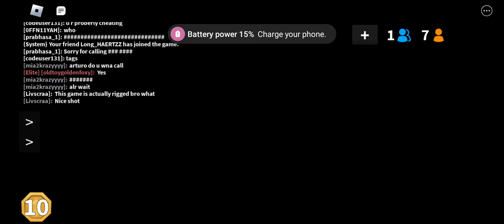short mm2 round (innocent)